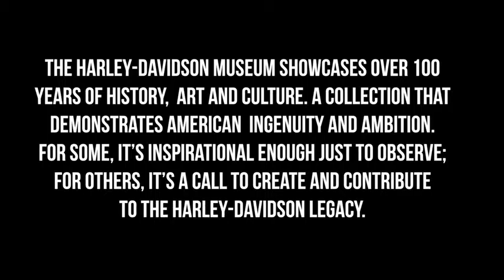Harley davidson monza